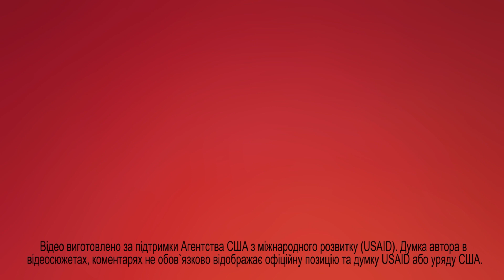ОТКРЫЛИ ФУТБОЛЬНУЮ ПЛОЩАДКУ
Открытие футбольной площадки с искусственным покрытием состоялось в селе Бутово 24 августа. Новая площадка для мини-футбола обошлась бюджету Чмыровской громады в 750 тыс. грн. Еще столько же выделили из госбюджета. На торжественном открытии, совмещенном с празднованием Дня Независимости, жителей громады поздравили глава ОТГ Сергей Войтенко, нардеп Виталий Курило и глава областной федерации футбола Игорь Шопин, который подарил громаде набор футбольных мячей. Для гостей мероприятия выступили вокалисты и танцевальные коллективы громады. После церемонии перерезания ленточки на новой площадке впервые состоялся Кубок по футболу имени Ивана Кулиша, погибшего в АТО. В Кубке приняли участие команды шести сел района. По итогам игр обладателем кубка стала команда села Бутово.

Екатерина Коверга